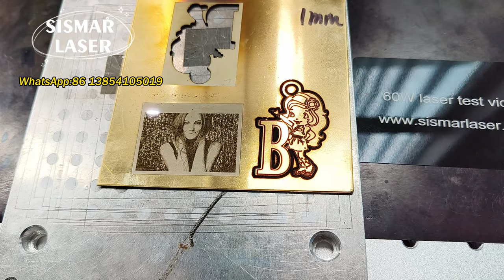How to Engrave PHOTOS on Brass/Gold (Fiber Laser Tutorials ) | Cómo grabar FOTOS en latón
-Tutorial of laser engraving photos on brass with fiber laser

Mini fiber laser cutting engraving machine test video before shipment.
Mini fiber laser can perfect mark photos on brass,gold,silver,it also can perfect laser cutting gold silver,aser engraving ring and bracelet